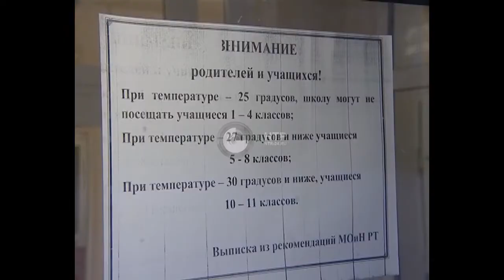Новости НТР. Эфир 8.12.2016 (10:00)